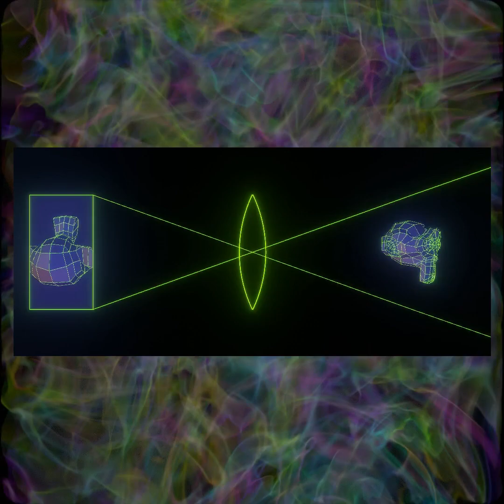Time Slice / Bullet Time Before the Matrix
Perceptive Tricks
Space Becomes Time
A brief history of Bullet Time / Time Slice Animation / The Matrix Effect - specificity that part of it before the Matrix, and the contribution of Tim Macmillan.